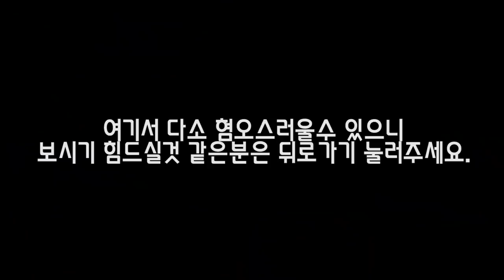시체들이 가루가 되서 뜯어보았더니..??그 안에서... [정브르]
좀벌레는 누구나 다 알지만 어떻게 생겼고, 어떻게 해야 사라지는지 잘 모르시는분들도 계시죠..저 같은경우에는 옷은 괜찮은데 표본들이 좀 피해를 보다보니.. 제가 나프탈렌을 넣어두었는데 시간이 지나면 사라지는것을 계속 인지하고 있었어야 했는데 ㅠ.ㅠ;

저도 반성해야 겠습니다. 여러분들도 조심하셨으면 좋겠고! 장농안에 박혀있는 옷들에서도 득실득실 할수도 있으니 항상 주의하세요~!!